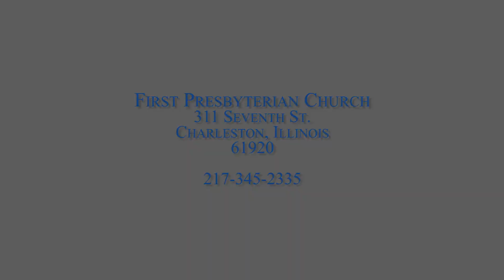9 May 2021 :: First Presbyterian Church :: Charleston, Illinois